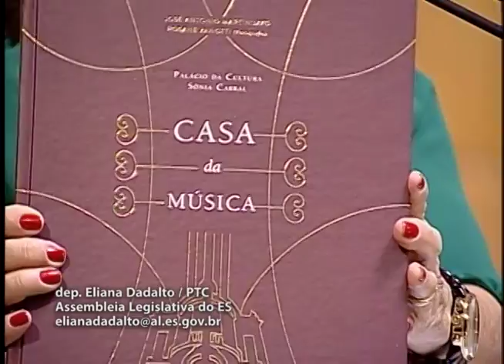Deputada Eliana Dadalto 30 11 2016 Fase das comunicações